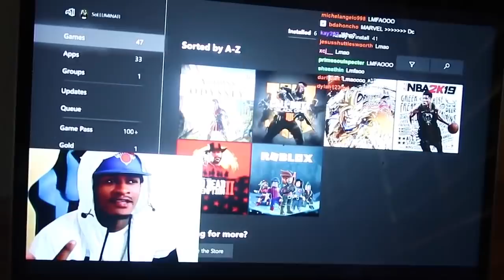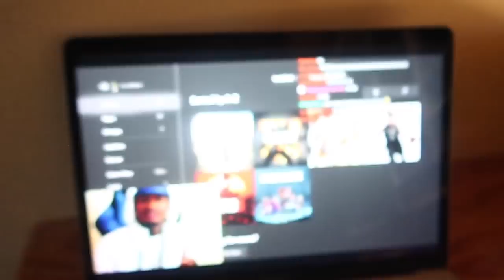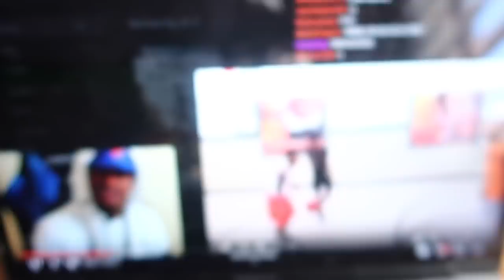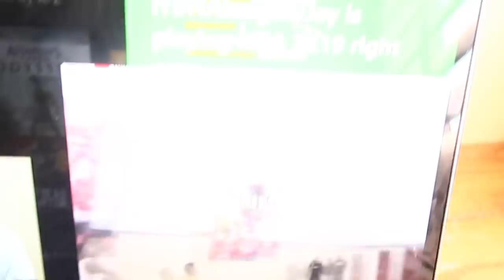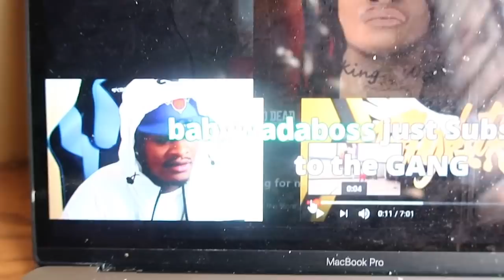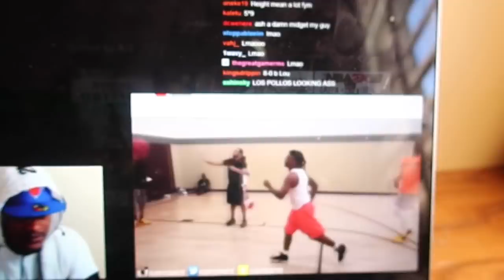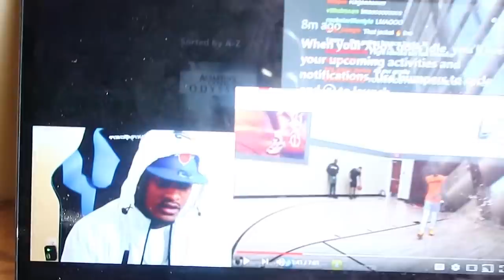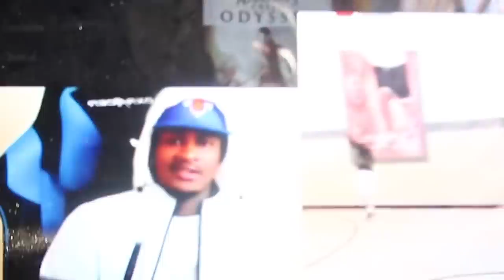SOLLUMANTI FIRST 1V1 LOSS...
LILWHORE MERCH DROPS THIS FRIDAY !!!

SATURDAY "TOO MUCH" DROPS 10AM ON ZIAS PAGE !